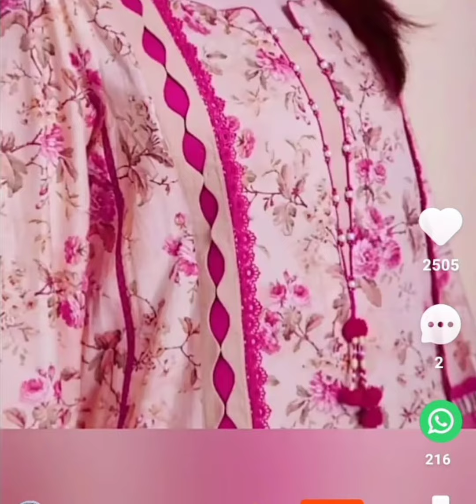Best Design 2022 2023/ Kurti Design/Baju Design/Neck Design/Fashion Trends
mohri design paint ke design paint ki design